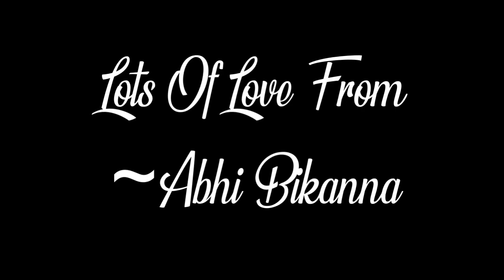Bikaner Mein 800 Saal Purana Tara Devi (Kali Maa) Ka Mandir | Sneha Ke Sath Gaya Marriage Party Mein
Music in this video
Listen ad-free with YouTube Premium
Song
Baaraat
Artist
Ritviz & Nucleya
Album
“Baaraat”

Performed by: Ritviz & Nucleya
Composed by: Ritviz & Nucleya
Produced by: Ritviz & Nucleya
Lyrics by: Anvita Bharti & Ritviz
Additional Production by: Karan Kanchan
Mix & Mastered by: Hanish Taneja
Album Artwork Credits:
Photographer: Anirudh Aggarwal
Hair Stylist: Shefali Shetty
Costume Stylist: Nayanika
Make Up Artist: Nevaeh Neelampath